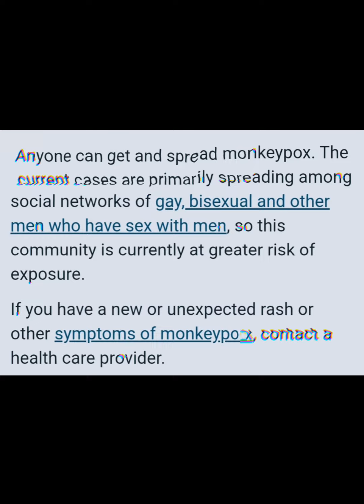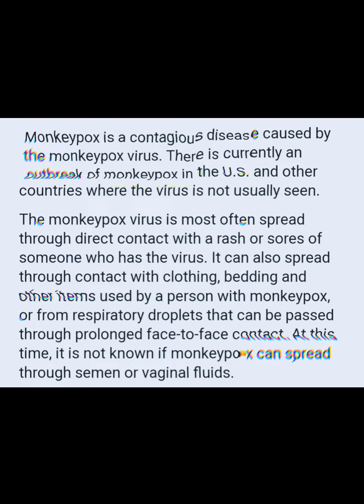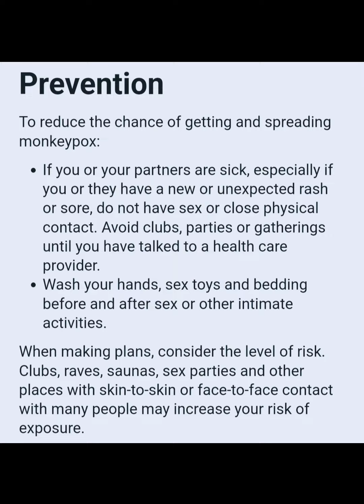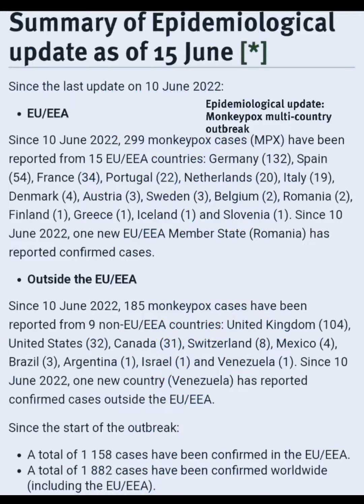Update! The Monkeypox is Spreading in NYC!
This is just crazy! TRIGGER WARNING❗❗❗❗ Images may be disturbing for some. Proceed with CAUTION❗❗❗❗

Shauna Rose 🌹 thoughts are ALL ALLEGED!